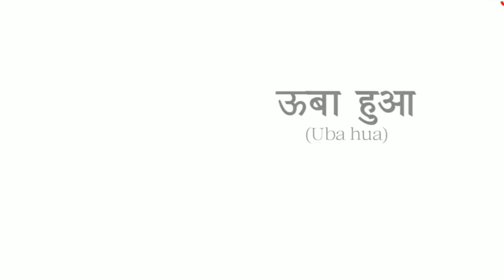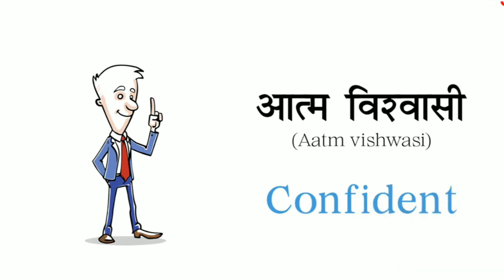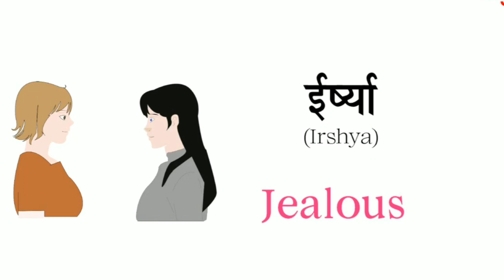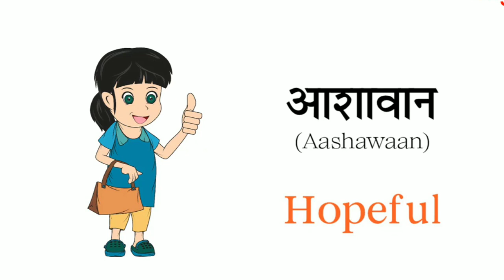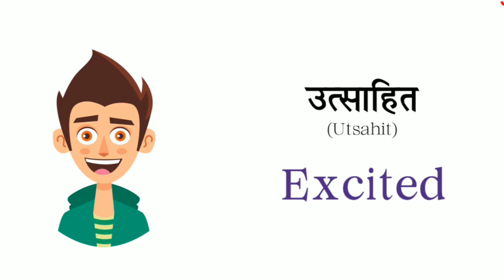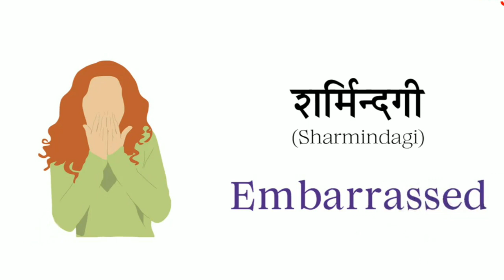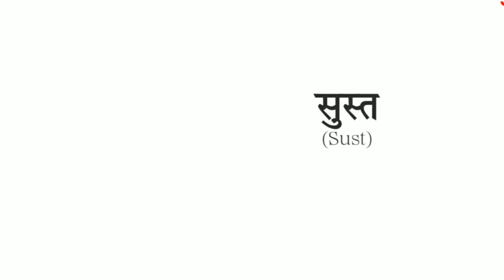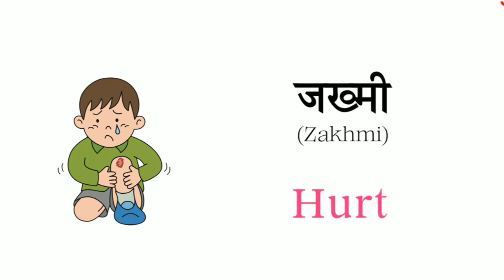Emotions and Feelings in English and Hindi With Pictures | English Vocabulary | Word Meaning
feel meaning in hindi
तचयचरदिअ मीनिंग इन हिंदी
डिप्रेशन का हिंदी अर्थ
emotion ka matlab
feelings meaning in hindi
emotional meaning in hindi
talking about feelings and emotions in english
how to control your emotions and feelings in english
emotions and feelings in english